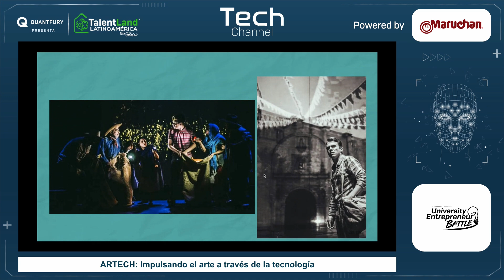MANUEL MENDOZA. ARTECH: IMPULSANDO EL ARTE A TRAVÉS DE LA TECNOLOGÍA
Vivimos un momento en el que el mundo digital se ha vuelto un aliado fundamental para el desarrollo de nuestras labores diarias, con mayor fuerza este 2020, sin embargo hay sectores que han batallado demasiado para lograr implementar la tecnología en su día a día, es por esto que durante este workshop trabajaremos con nuestra creatividad en la búsqueda de crear alternativas tecnológicas para impulsar proyectos artísticos.